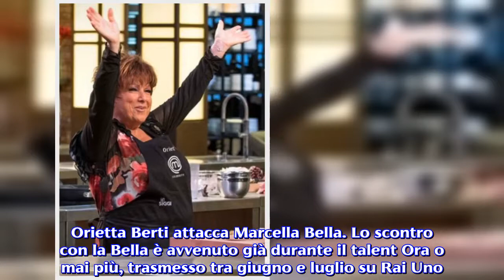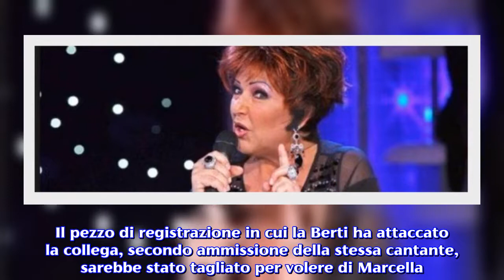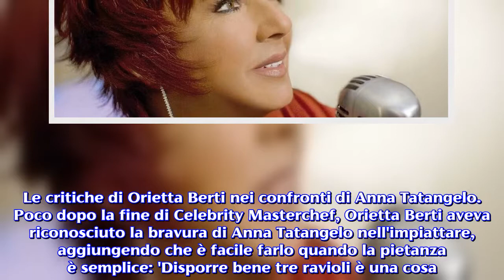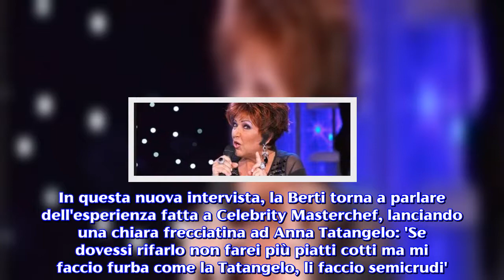Orietta Berti, attacco a Marcella Bella: 'Vipera', frecciatina anche alla Tatangelo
La cantante Orietta Berti attacca le colleghe: chiama Marcella Bella 'vipera' e scherza sui piatti 'semicrudi' di Anna Tatangelo. Orietta Berti si è sempre distinta, oltre che per la sua arte, anche per il suo carattere pacato che però ultimamente ha lasciato il passo ad uno sfogo inaspettato. La cantante ha attaccato, in occasione del Made in Parco Nord di Bologna, durante un'intervista fatta da Matteo Giorgi, le colleghe Marcella Bella e Anna Tatangelo . Orietta Berti attacca Marcella Bella. Lo scontro con la Bella è avvenuto già durante il talent Ora o mai più, trasmesso tra giugno e luglio su Rai Uno. Orietta, in quell'occasione, ha chiamato 'vipera' Marcella, paragonandola ad una 'maestrina' in quanto, a suo parere, non avrebbe dovuto stroncare una cantante che cercava di riemergere dopo dieci anni. Secondo Orietta, la sua collega intendeva punzecchiare lei, colpendo indirettamente la performer Valeria Rossi. Il pezzo di registrazione in cui la Berti ha attaccato la collega, secondo ammissione della stessa cantante, sarebbe stato tagliato per volere di Marcella. Quest'ultima,secondo la Berti, ha esagerato nel dire alla Rossi frasi come "Non sai cantare, canti come una bambina, sei tutta stonata, sei tutta calante". Insomma sembra proprio che non scorra buon sangue tra la Bella e la pupilla di Fabio Fazio . Le critiche di Orietta Berti nei confronti di Anna Tatangelo. Poco dopo la fine di Celebrity Masterchef, Orietta Berti aveva riconosciuto la bravura di Anna Tatangelo nell'impiattare, aggiungendo che è facile farlo quando la pietanza è semplice: 'Disporre bene tre ravioli è una cosa. Ma uno spezzatino misto è il caos'. I giudici di Celebrity Masterchef , a detta delle dichiarazioni rilasciate dalla cantante di 'Fin che la barca va' ad aprile, avrebbero confermato anche a lei la superiorità dei suoi piatti dal punto di vista del gusto, sottolineando come ricordassero loro l'infanzia trascorsa. In questa nuova intervista, la Berti torna a parlare dell'esperienza fatta a Celebrity Masterchef, lanciando una chiara frecciatina ad Anna Tatangelo: 'Se dovessi rifarlo non farei più piatti cotti ma mi faccio furba come la Tatangelo, li faccio semicrudi'. A parte le frecciatine alla vincitrice del programa, Orietta Berti si è sempre espressa in senso favorevole al programma che l'ha ospitata, facendo in modo che uscisse un altro lato importante di lei, oltre a quello artistico che il pubblico conosce e apprezza da anni. Non resta che attendere eventuali repliche da parte di Marcella Bella e Anna Tatangelo.